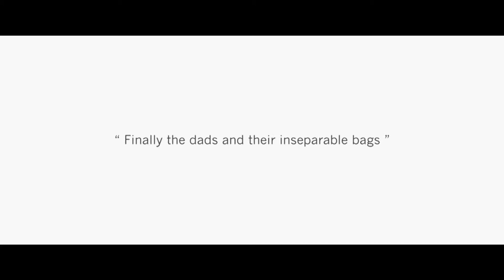Teju & Adu Wedding Film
Say Cheese Photography